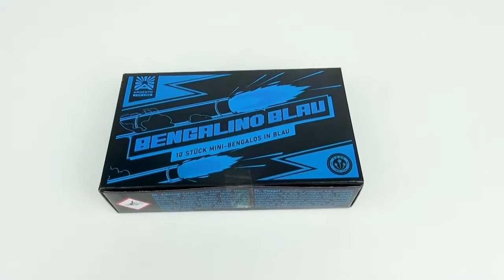Bengalino Blau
Lichterlanzen 9mm in F1 aus dem Hause Argento.

Onlineshop aus mit bundesweitem Versand und Abholstationen in Berlin